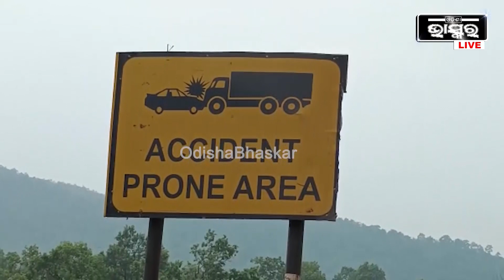ଦ୍ରୁତ ଗତିରେ ପିଟି ହୋଇଗଲା ୨ଟ୍ରକ୍ । ଆଉ ପାହାଡ଼ ଉପରୁ ଫାଳ ଫାଳ ହୋଇ ତଳକୁ ଖସିଲା ଟ୍ରକ ।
ତିନି ଦିନରେ ତିନି ଦୁର୍ଘଟଣା , ଦ୍ରୁତ ଗତିରେ ପିଟି ହୋଇଗଲା ୨ଟ୍ରକ୍ । ଆଉ ପାହାଡ଼ ଉପରୁ ଫାଳ ଫାଳ ହୋଇ ତଳକୁ ଖସିଲା ଟ୍ରକ । ଦୁର୍ଘଟଣାରେ ଚାରିଜଣ ଚାଳକ ଗୁରୁତର ଆହତ ଥିବାବେଳେ ଜଣେ ମୃତ